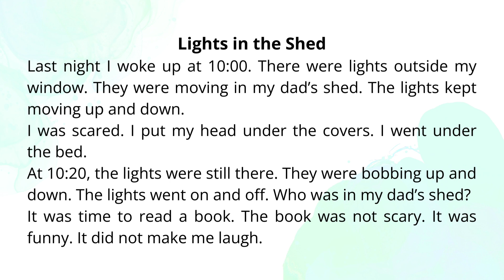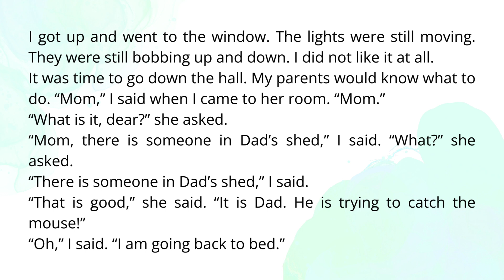2.127 | Lights in the Shed | Primary Dictation | Grade 2 | Nghe viết tiếng Anh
🎯 TIMESTAMP
00:05 - Audio
31:45 - Script
Chúc các bạn vui học 🥳🥳🥳